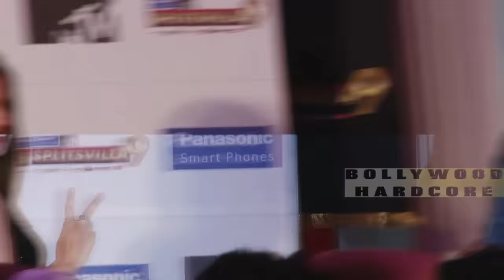MTV Splitsvilla 9 | Sunny Leone | Rannvijay Singh | Launch Event | Full Video | 2016